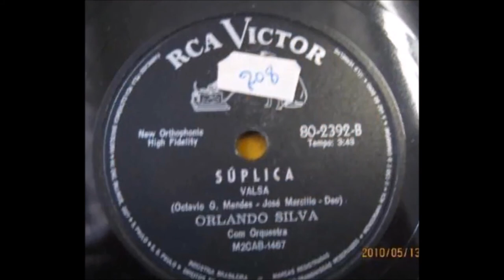SÚPLICA - ZÉ RENATO & WAGNER TISO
ZÉ RENATO & WAGNER TISO
MEMORIAL DE MINAS
CD BISCOITO FINO 2002
Wagner Tiso, piano – Zé Renato, voz
Accordion – Wagner Tiso
Violão: ), Zé Paulo Becker
Baixo acústico – Jorge Helder
Cello - ), Marcio Malard
Clarineta [Clarone] – Cristiano Alves
English Horn – Francisco Gonçalves
Flute – Andrea Ernest Dias
[Violão 7 Cordas – Marcelo Gonçalves
Bandolin – Pedro Amorim
Saxofone – Zé Nogueira

SÚPLICA
(Otávio Gabus Mendes, José Marcílio e Deo)

Aço frio de um punhal
Foi teu adeus pra mim
Não crendo na verdade, implorei,  pedí
As súplicas morreram sem eco em vão
batendo  nas paredes frias do apartamento
Torpor tomou-me todo
E eu fiquei sem ver mais nada
adormecido   tenha,  talvez, quem sabe!
Pela janela aberta a fria madrugada amortalhou-me a dor
Num manto da garoa
Esperança,  morreste muito cedo
Saudade! Cedo de mais chegaste...
Uma quando parte a outra sempre chega
Chorar, já lágrimas não  tenho
Coração, por que é que tu não paras?
A taça do  meu   sofrer   findaste
É inútil prosseguir se forças já não tenho
Tu sabes bem que ela era a minha vida
Meu doce e grande amor

Observação: L Otávio Gabus Mendes, nascido Octavio Gabus Mendes (Ribeirão Bonito, 1906 — São Paulo, 13 de setembro de 1946) foi um crítico, radialista, ator, roteirista e diretor de cinema brasileiro. Era pai de Cassiano Gabus Mendes e avô dos atores Tato Gabus Mendes e Cássio Gabus Mendes.
Gabus Mendes iniciou sua carreira escrevendo sobre filmes nas revistas Paratodos (1925) e Cinearte (1926)[1]. É também autor da originalíssima letra em versos sem rima da valsa "Súplica", gravada por Orlando Silva em 1940, e posteriormente por vários outros intérpretes como  Maria Bethânia, Roberto Silva, Nelson Gonçalves e Carlos José. Vale observar que é uma canção, aliás, valsa cuja letra tem versos sem rima!

Vídeo editado por Antônio Augusto dos Santos, Antônio Bocaiuva ou Antaugsan, sem fins lucrativos ou comerciais. Fotos e imagens da Internet. Bocaiuva, Divinópolis, Minas Gerais. Em 08/08/2017 – Se alguém, autor ou detentor de direitos autorais sobre a música SÚPLICA, julgar-se prejudicado em direitos autorais, favor entrar em contato comigo pelo e-mail que, se for o caso de direito, a música será retirada. Obrigado.